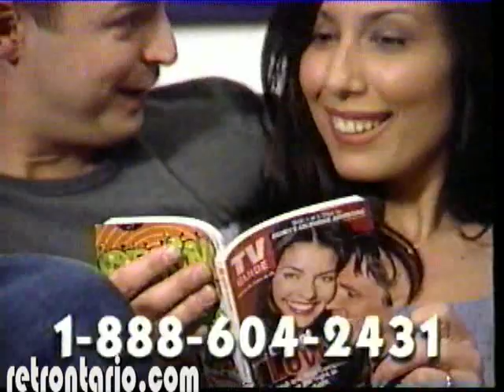TV Guide Subscription 2000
Produced only 14 years ago, but it might as well have been 140